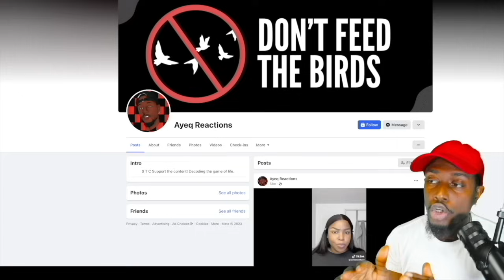Woman Brags About Giving Her Man Attitude All Day And This Is How He Treats Her